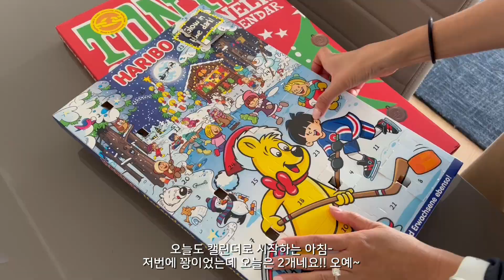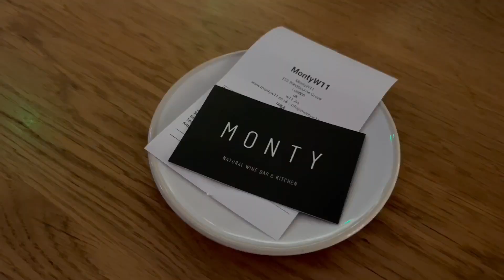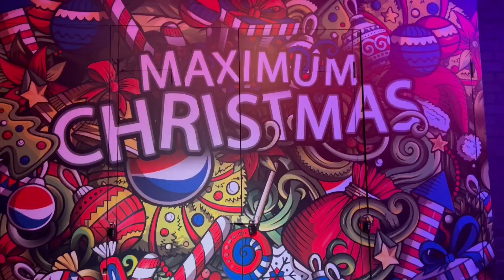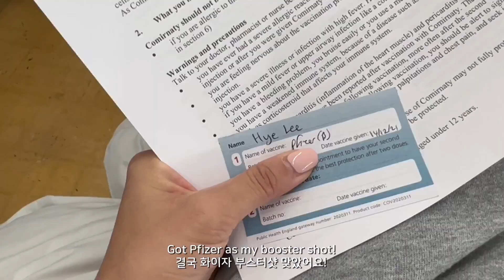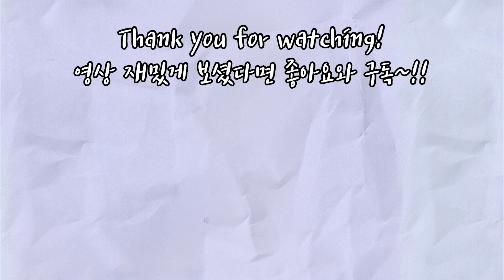크리스마스 in 런던 🇬🇧 데이트, 크리스마스 영화관 🎥, 화이자 부스터샷 💉, 자라하울 🛍, 크리스마스 네일 🎄| Booster Jab, Zara Haul, Xmas Nails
*재밌게 보셨다면 "구독"과 "좋아요" 부탁드려요!

안녕하세요 쉘이에요!
벌써 이번주가 크리스마스라니, 시간 너무 빨라요~ 연말이라고 라이언하고 둘이 데이트도 더 많이 하게 되는것같아요~ 제가 제일 좋아하는 영화가 "더 홀리데이"인데 크리스마스 때마다 보거든요 매년~ 근데 이번엔 아주 특별한 영화관에 가서 보고 왔어요!! 화이자 부스터샷도 무사히 잘 맞았고~ 자라 쇼핑도 하고 기분전환으로 예쁘게 크리스마스 네일도 해봤어요!! 모두들 메리 크리스마스!

Hello, this is Cher!
Can't believe Christmas is this week! I've been going on date nights more often with Ryan these days. My favorite movie is "the holiday" and I watch it every Christmas. This year, we went to a special themed movie theatre to watch it! We also got the booster jabs, shopped at Zara, and got super cute Christmas nails done! Happy Holidays!